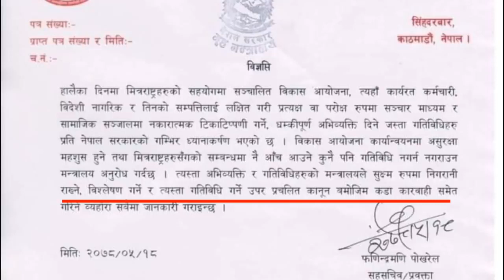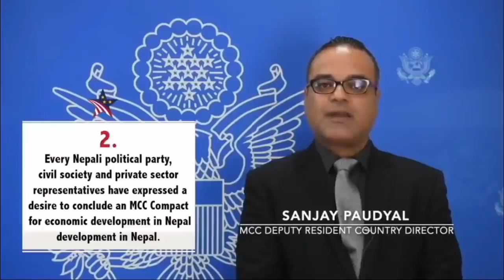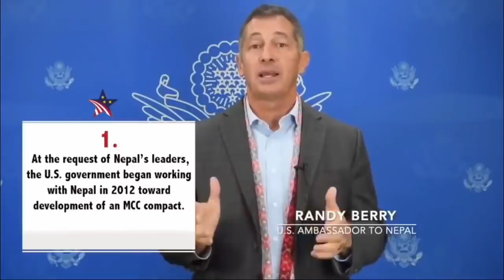MCC बिरोध गर्न नपाइने | Sher B. Deuba's Cabinet: Don't raise voice against MCC | Freedom of Speech?!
The video is taken from AnandNepal YT Channel.

अब MCC को बिरोध गर्न नपाइने Nepal Government Home Ministry issues Notice saying issues relating to MCC cannot be resisted or protested.
Anti Democratic move by Government of Nepal?